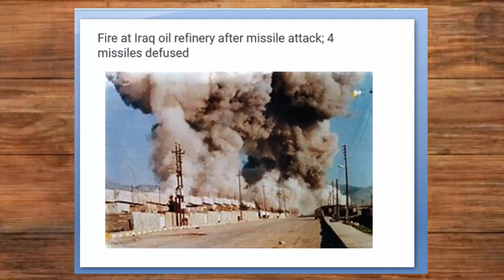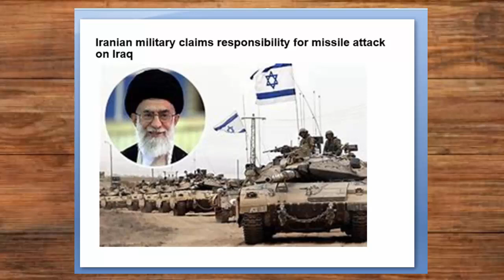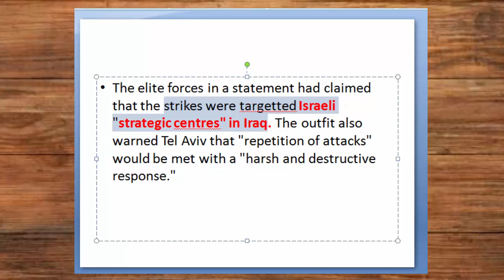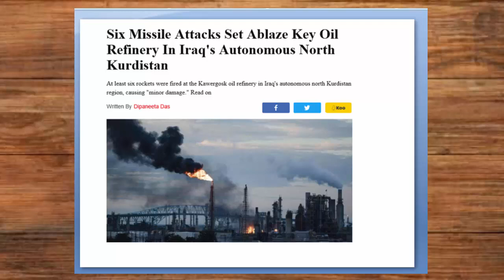Missile Attacks Set Ablaze Key Oil Refinery In Iraq | By Hassnat Tv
Missile Attacks Set Ablaze Key Oil Refinery In Iraq